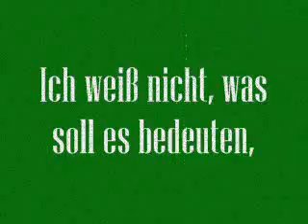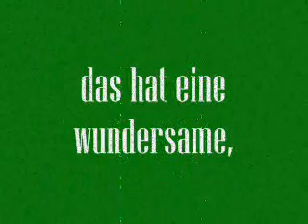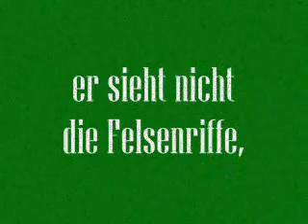Die Lorelei - Richard Tauber - 1939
Ich weiß nicht, was soll es bedeuten,
daß ich so traurig bin;
ein Märchen aus alten Zeiten,
das kommt mir nicht aus dem Sinn;
die Luft ist kühl und er (es) dunkelt,
und ruhig fließt der Rhein;
der Gipfel des Berges funkelt
Im Abendsonnenschein

Die schönste Jungfrau sitzet
dort oben wunderbar;
Ihr goldnes Geschmeide blitzet,
sie kämmt ihr goldenes Haar
Sie kämmt es mit goldenem Kamme
und singt ein Lied dabei,
das hat eine wundersame,
gewaltige Melodei

Den Schiffer im kleinen Schiffe
ergreift es mit wildem Weh;
er schaut nicht die Felsenriffe,
er schaut nur hinauf in die Höh'
Ich glaube, die Wellen verschlingen
am Ende Schiffer und Kahn;
und das hat mit ihrem Singen
Die Lorelei getan